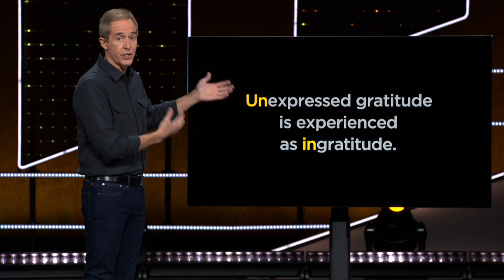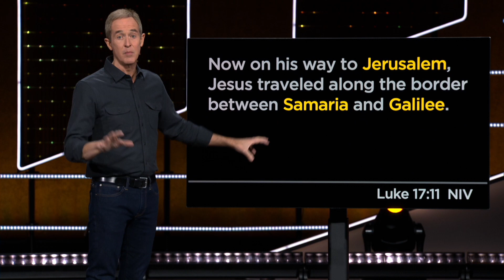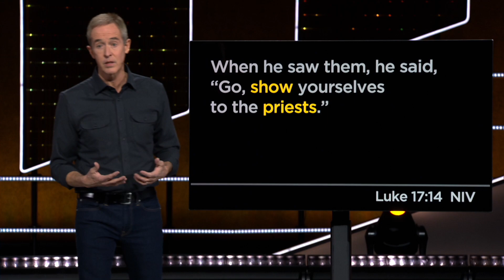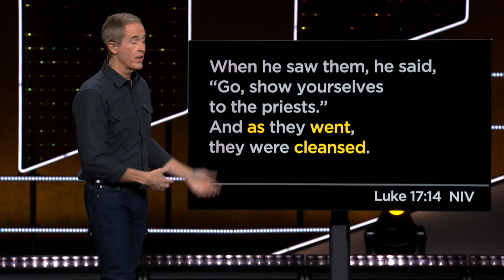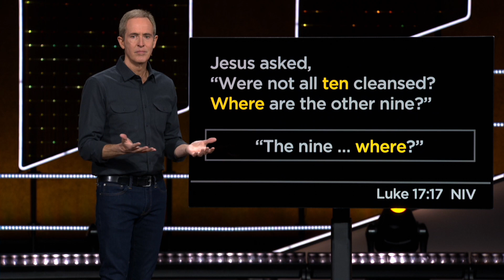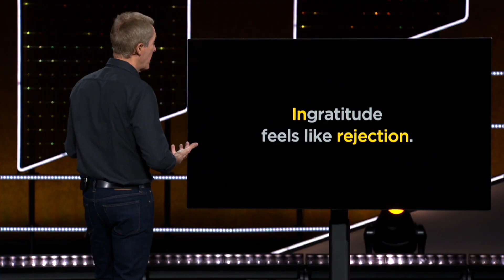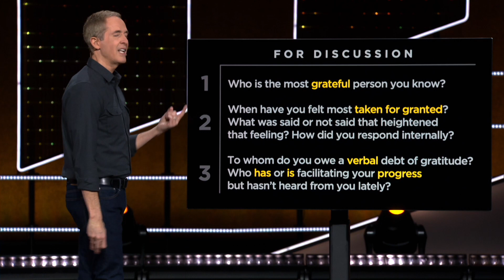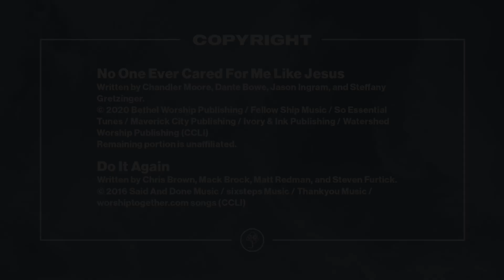November 29 Sunday Service // Gwinnett Church